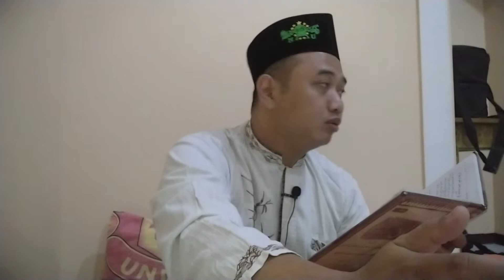EDISI 95: DALIL-DALIL MEMBACA AL-QUR'AN DENGAN MENGERASKAN SUARA (DISERTAI BEBERAPA KISAH HIKMAH)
NGAJI RUTINAN AHAD PAGI, KITAB "AT-TIBYAN FI ADABI HAMALATI AL-QUR'AN" BERSAMA SANTRI PROGRAM TAHFIZH PP. SALAFIYAH SYAFI'IYYAH "KHOIRIYAH HASYIM" SEBLAK JOMBANG.
AHAD, 25 JULI 2021 M./ 15 DZULHIJJAH 1442 H.